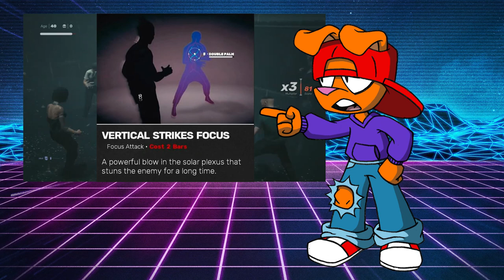Sifu Review Part 1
The original video was uploaded in my old channel on June 15, 2023 heres the description it had:

Heres Part 1 of my Sifu Review, i am new to this Youtuber thing so i hope i can deliber a good product that you guys can enjoy. Part 2 its already in progress.